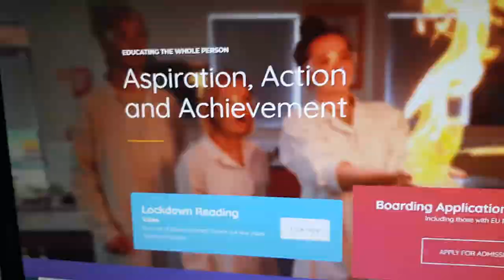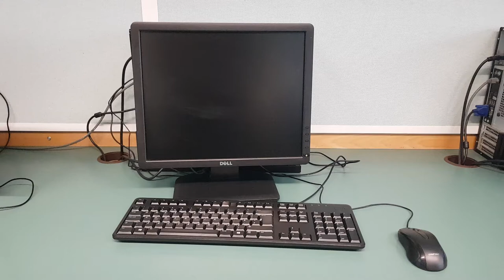Welcome to Computer Science at Shaftesbury School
Mr Sweetenham and Mr Bond welcome you to the Computer Science department. You'll love it here!